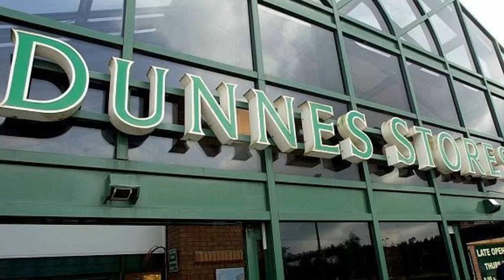Dunnes Stores was premature in challenging Point Village square dispute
Reported today on Irish Examiner

The Supreme Court has found Dunnes Stores was premature in legally challenging an effort to resolve an issue over the progressing of the Point Village development in Dublin's docklands.A five-judge court unanimously dismissed an appeal by Dunnes against a 2018 Court of Appeal (CoA) decision halting Dunnes' challenge until an independent expert had give a decision on the issue.While the CoA found the Dunnes proceedings to be "entirely without merit", the Supreme Court disagreed with the CoA that they were an abuse of process and should be struck out.

Dunnes claimed Point Village Development (PVD) had, in its construction of Point Square in the Point Village, failed to comply with a clause of a 2008 agreement regarding the quality and standing of the square in the development. On that basis, Dunnes refused to release a €3m sum payable to PVD on completion of the square.Dunnes argued the agreement meant the Point Square would be of a prestigious standard similar to Eyre Square in Galway, the Civic Plaza at Dundrum Town Centre, or the Grand Canal Dock just across the Liffey from the Point.Dunnes refused to accept the certificate of completion from PVD's architect in relation to the €3m payment. As a result, an independent architect was appointed by the president of the Royal Institute of Architects to resolve the dispute.Following submissions from both sides to the independent architect, Dunnes brought High Court proceedings seeking a declaration that the Point Square design did not comply with the terms of the 2008 agreement. PVD then asked the court to stay the Dunnes' case pending the independent architect's decision.

The High Court refused to grant a stay saying there were significant disagr